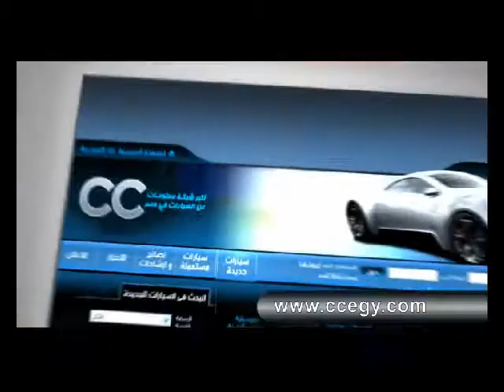Ehab showreel 2011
graphic.work.show reel,2011,3d,animation,modeling,ehab hassan